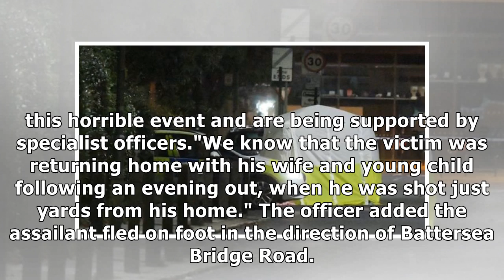Man shot dead in front of family 'yards from home'